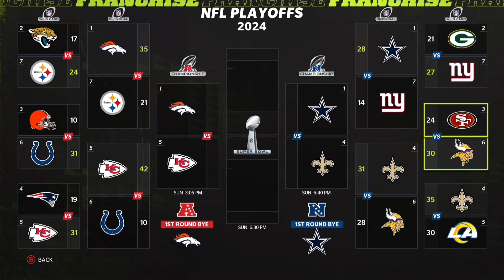Cowboys Without Amari Cooper/ DeMarcus Lawrence! Dallas Cowboys Rebuild | Madden 22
in today's episode of Madden 22 we will be realistically rebuilding the Dallas Cowboys without Amari Cooper and DeMarcus Lawrence

🎮The USB Drive I use to Record my Screen

‼️The most Useful Product I use Everyday: https: //amzn.to/2LHZE2Q